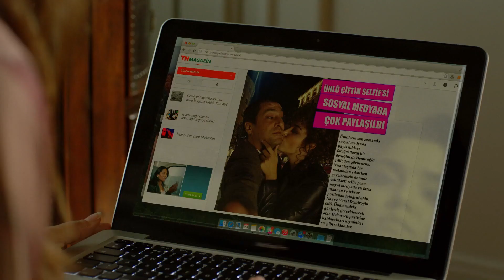An Important Day for the Company - Black Pearl Episode 18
An Important Day for the Company "WE DON'T WANT A PROBLEM TODAY"

Kenan: Tolgahan Sayışman
Hazal: Hande Erçel
Vural: Berk Hakman
Canan: Neriman Uğur
Aziz: Hüseyin Avni Danyal
Ahmet: Burak Altay
Melek: Yeşim Büber
Sinan: Mehmet Mehmedof
Ebru: Melis Sezen
Ece: Çağla Demir